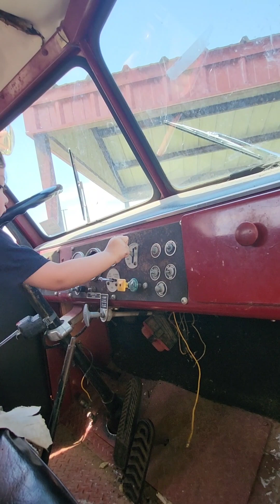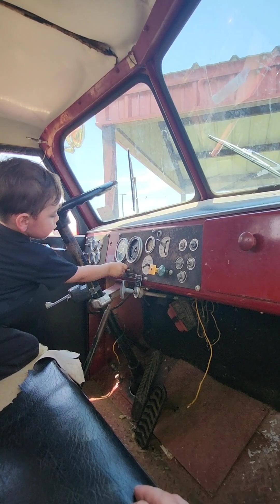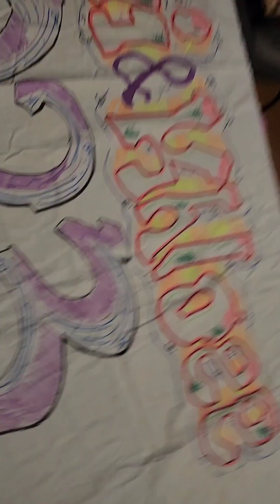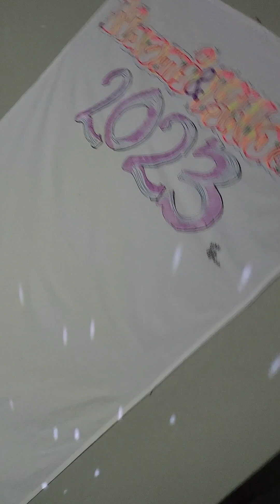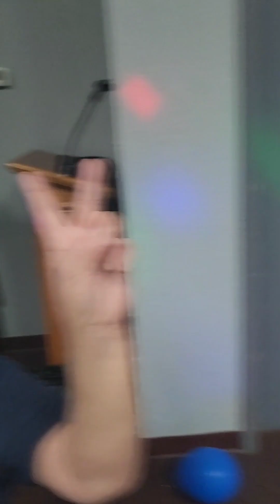Baldinger family visits from Reno part 2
Hello, thanks for stopping by my family from Reno is in town this is the end of my video I just didn't make it short enough to make one video so in this one we finish up at the fire museum and have Naomi's 13th birthday party.